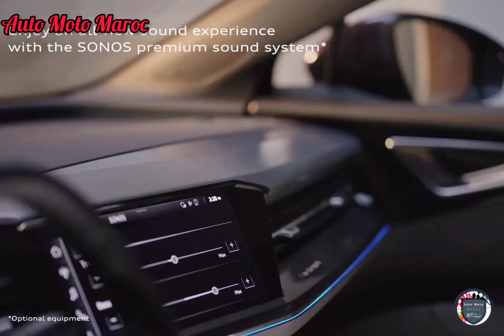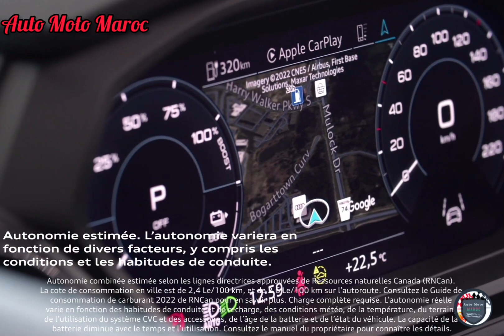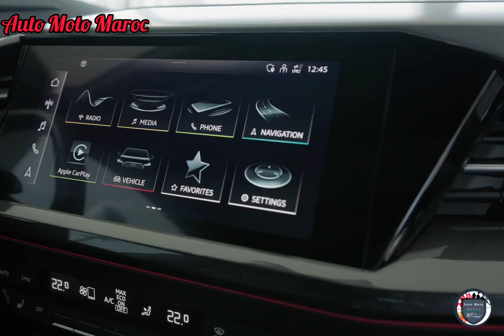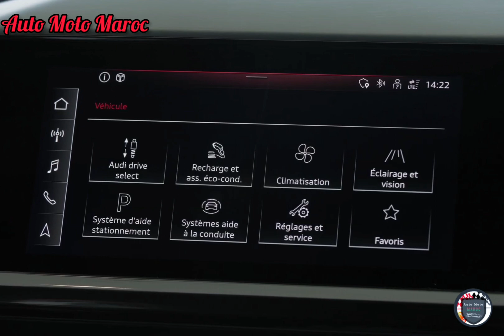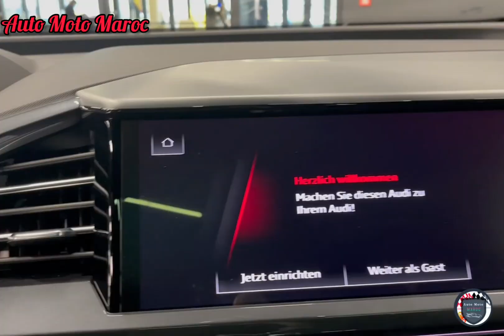Nouvelle Audi Q4 e-tron 2024 | Intérieur, Extérieur, Technologie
Nouvelle Audi Q4 e-tron 2024. Essai Audi Q4 e-tron Sportback 2024, Intérieur Audi Q4 e-tron Facelift 2024 / Test Drive Audi Q4 e-tron 2024 - Fiche Technique Audi Q4 e-tron Sportback 2024 / Off-Road Audi Q4 e-tron 2024, Review Audi Q4 e-tron Sportback 2024 | Prix Audi Q4 e-tron 2024 - Top Speed Audi Q4 e-tron 2024 || Safety Audi Q4 e-tron Sportback 2024, Lightning Audi Q4 e-tron Sportback 2024. Autonomie Audi Q4 e-tron S-Line 2024 - Technologie Audi Q4 e-tron 2024. Audi Q4 e-tron Sportback 2024 USA, Audi Q4 e-tron 2024 Auto Moto Maroc | Park Assist Audi Q4 e-tron Sportback 2024. Accélération Audi Q4 e-tron 2024 - Audi Q4 e-tron 2024 vs Mercedes EQE SUV 2024, Audi 2024 Q4 e-tron 40 - Audi Q4 e-tron 2024 Sportback 50 Quattro.

Fiche Technique Q4 e-tron Sportback 2024

refonte majeure de leur groupe motopropulseur, avec l'adoption d'un moteur synchrone à aimant permanent (PSM) sur l'essieu arrière. Cette mise à jour se traduit par une une puissance accrue. Dans les détails, les modèles Audi Q4 45 e-tron et Audi Q4 Sportback 45 e-tron à propulsion arrière offrent une puissance de 210 kW (286 ch) et accélèrent de 0 à 100 km/h en seulement 6,7 secondes. Les versions quattro, Audi Q4 45 e-tron quattro et Audi Q4 Sportback 45 e-tron quattro, atteignent la même vitesse en 6,6 secondes, grâce à leur puissance identique de 210 kW (286 ch). Pour ceux qui recherchent des performances plus poussées, les modèles haut de gamme Audi Q4 55 e-tron quattro et Audi Q4 Sportback 55 e-tron quattro, dotés de 250 kW (340 ch), passent de l'arrêt à 100 km/h en seulement 5,4 secondes.